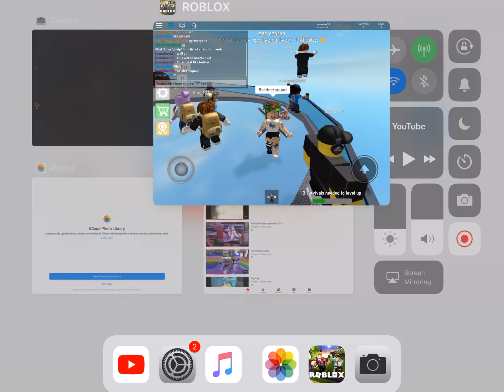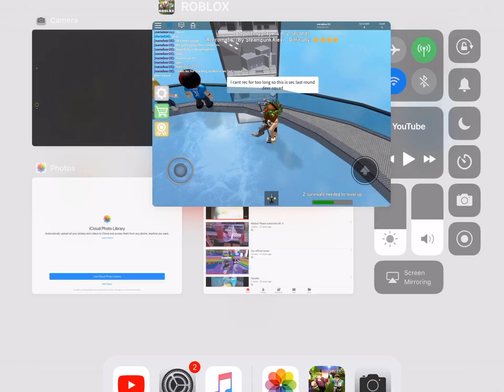The crusher! Roblox game